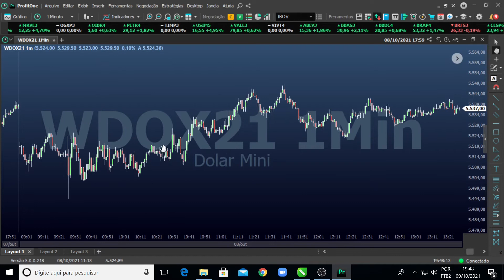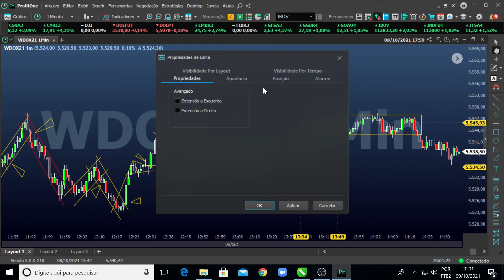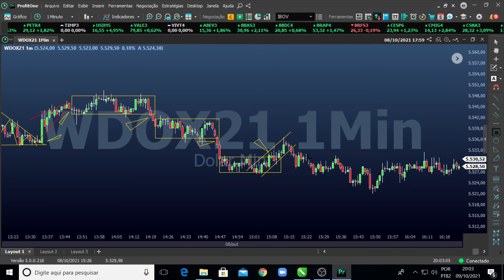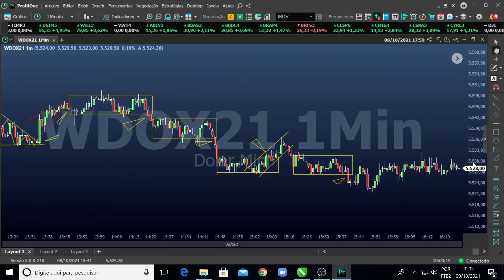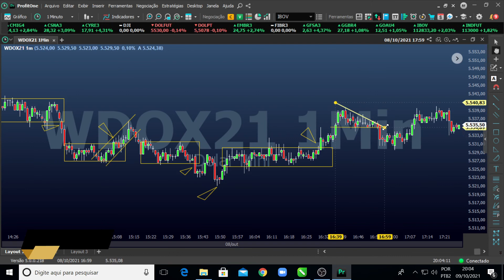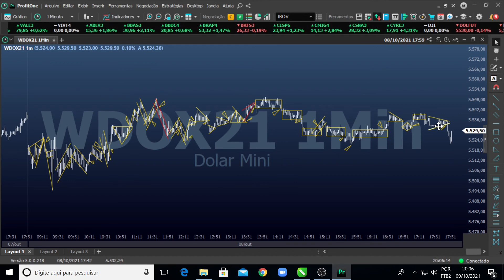Análise Gráfica de Sábado - Day Trade - ( Análise # 31) - 09/10/2021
O Segredo para o Sucesso do Trader

Na compra do Material você está ajudando diretamente a ORG
AMIGOS DO BEM
SERTÃO NORDESTINO
Ainda hoje, milhões de pessoas nascem, sofrem e morrem, sem perspectiva de futuro.

Mentoria 365 Dias - (O Seu Primeiro Milhão)
Já imaginou ter acompanhamento psicológico e operacional de perto de um grande mentor durante o ano inteiro para você alcançar seu primeiro 1 Milhão Operando na Bolsa de Valores do Brasil e de Qualquer Lugar do Mundo!

Porque Contratar a Mentoria do Professor Carvalho?

Para proteger sua saúde mental e operacional, evitando frustrações e grandes decepções, para que não haja perda de confiança, e espírito de desistência, e o mais importante, vou ajudar você sair do zero a 1 Milhão te acompanhando de perto!

Mentoria 365 Dias!
CONTRATAR AGORA!
Clique no Link Abaixo
Qualquer Dúvida, Whatsapp por Gentileza : (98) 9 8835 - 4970 - Whats

Sejam Bem Vindos! Aqui vamos analisar ( Mini-Índice e Minidólar ) e suas oportunidades de lucros em tempo real!

📚📈📊🧮📚🤝Aqui você vai aprender de maneira descomplicada a analisar e encontrar oportunidades de ganhar dinheiro no mercado financeiro, vamos trabalhar sua conduta psicológica, seu gerenciamento, suas virtudes operacionais, seu controle emocional que é um dos fatores fundamentais para seu sucesso na Bolsa de valores, venha fazer parte dessa verdadeira trajetória em busca do alinhamento e consistência operacional, você vai aprender a técnica somada à vários fatores que vai mudar sua realidade e visão do Mercado Financeiro! Eu te garanto que a verdade habita em todos esse fatores, seja um Trader vencedor, venha conhecer passo a passo o segredo da vitória! Sua historia de sucesso vai ser escrita da que pra Frente!📚📈📊

 Assista Também Essas Aulas!